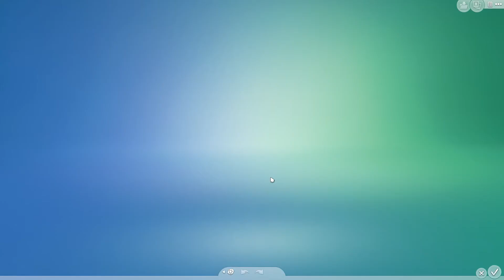The Sims 4 | Lady Heart the Ninth: The Negotiator | Time Lord Challenge 2 | Part 1